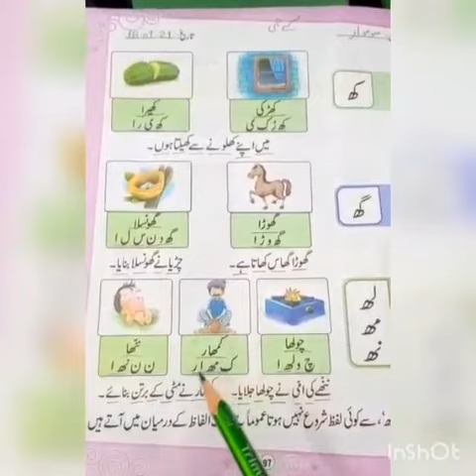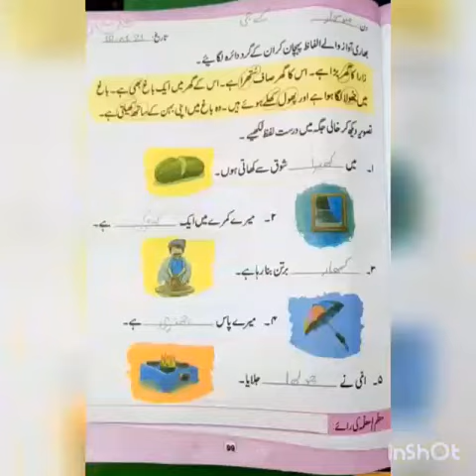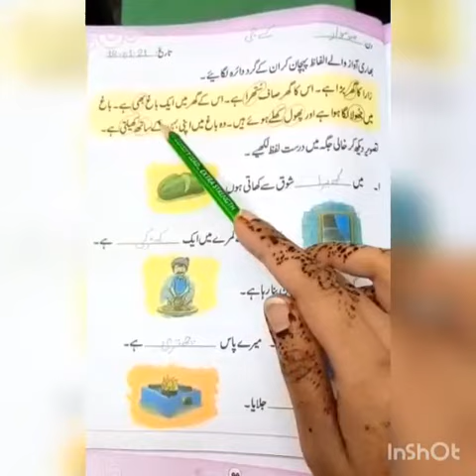Book reading (Urdu A) Grade KG